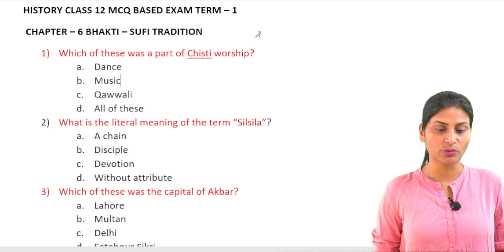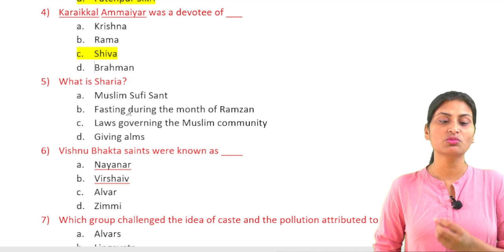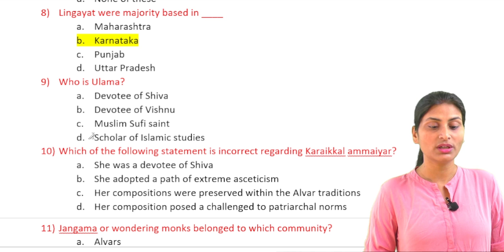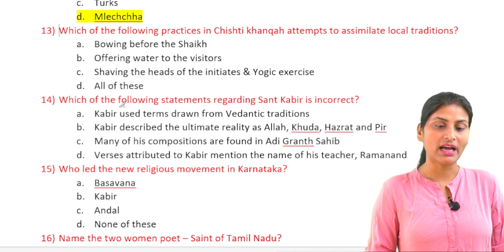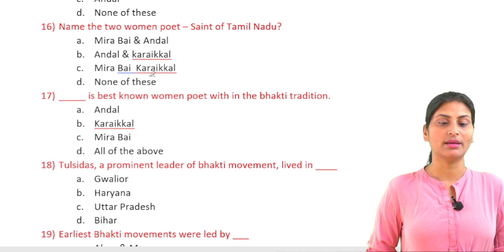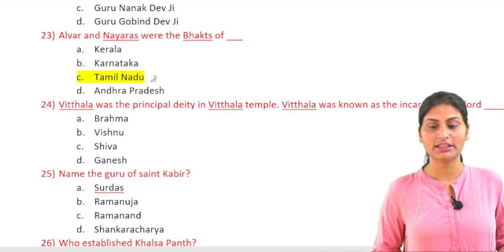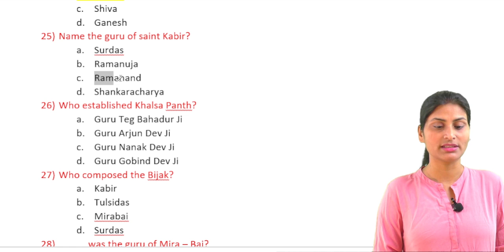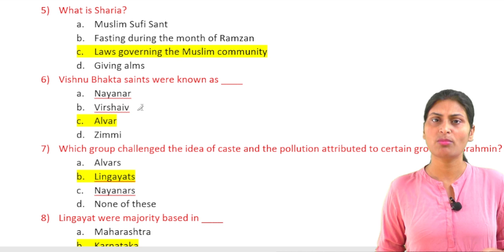Class 12 History MCQ | Ch 6 Bhakti, Sufi Tradition | Term 1| MCQ based exam | By Nisha Jha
in this video I've been discussed,

Class - 12,
Subject - History
Chapter - 6, Bhakti, Sufi tradition MCQ
Topic - Important MCQ Term 1